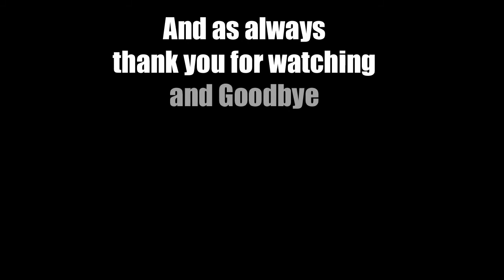EP 76 Let's Play Crusader Kings 2 Sword of Islam Brandenburg